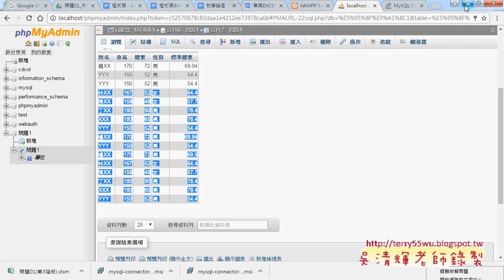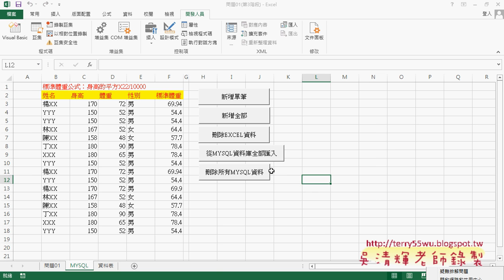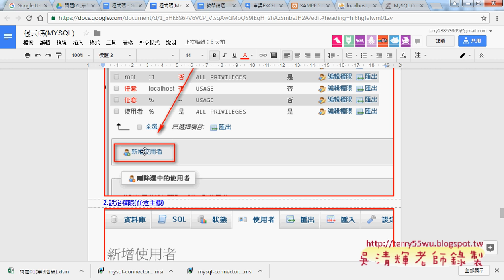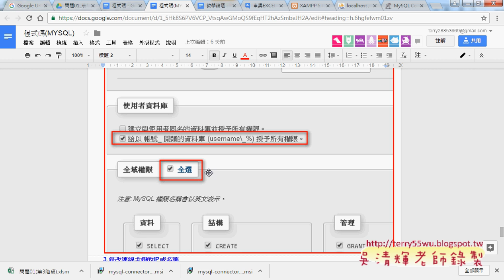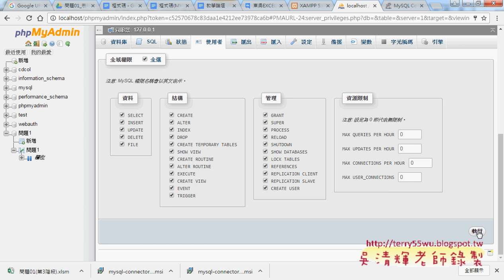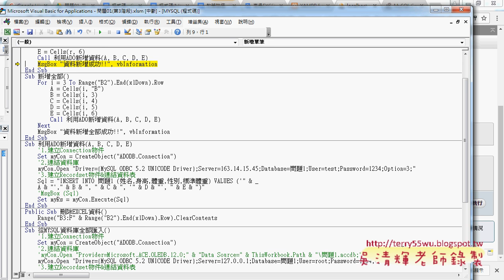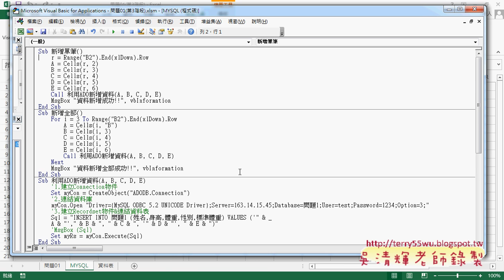03 查詢IP與建立使用者讓遠端連線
東吳EXCEL VBA與資料庫(進階93)第3單元_設定MYSQL與建立資料庫與執行SQL&從EXCEL透過ADO連結MYSQL&查詢IP與建立使用者讓遠端連線&將問題2當成範例建立資料庫&修改SQL語法&新增全部與從MYSQL查詢與刪除

上課內容：
01_設定MYSQL與建立資料庫與執行SQL
02_從EXCEL透過ADO連結MYSQL
03_查詢IP與建立使用者讓遠端連線
04_將問題2當成範例建立資料庫
05_套用問題1的VBA程式與修改SQL語法
06_新增全部與從MYSQL查詢與刪除

與前幾期的課程雖然用的是相同的範例，但最大的不同在：
1.除了解說建函數公式，並將之轉成自訂函數，把複雜的公式變簡單。
2.如何將複雜的公式變成簡單的按鈕，按下按鈕就自動完成工作。

優點：
1.可非線性學習：可按照自己最不熟的部分多次學習。
2.可反覆學習：有疑問可以多次聽講，保證學的會。
3.可攜帶學習：只要有瀏覽器就可以播放SWF檔，MAC電腦也沒問題。

上課參考用書：
出版社：博碩

課程理念:
1.以循序漸進的方式, 透過詳細的說明和實用的Excel VBA範例, 逐步了解整個 VBA 的架構與輪廓,進而學習 VBA 變數、函式及邏輯的觀念, 即使沒有任何程式設計基礎, 也能自己親手撰寫 VBA 程序來提昇工作效率, 晉身職場 Excel 高手！ 2.進而解說EXCEL與資料庫的結合，將EXCEL當成資料庫來使用，結合函數、VBA等更深入的功能，讓資料處理和分析的應用更上層樓。 3.將結合GOOGLE雲端試算表，教您如何將EXCEL函數雲端化與網路化。

吳老師 2016/12/6